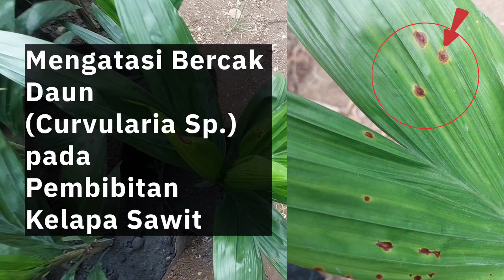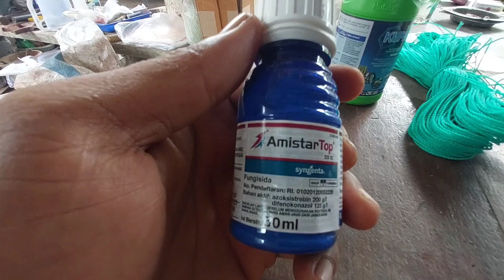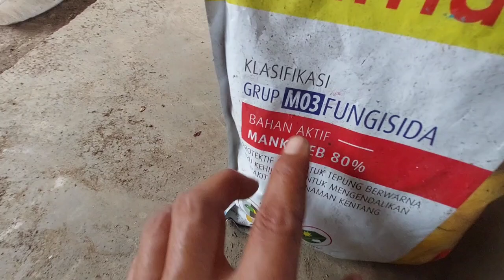Mengatasi Penyakit Bercak Daun Curvularia Sp. Pada Bibit Kelapa Sawit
Berikut adalah cara saya dalam mengatasi penyakit bercak daun pada pembibitan kelapa sawit yang diakibatkan oleh cendawan Curvularia Sp.

Semoga Bermanfaat